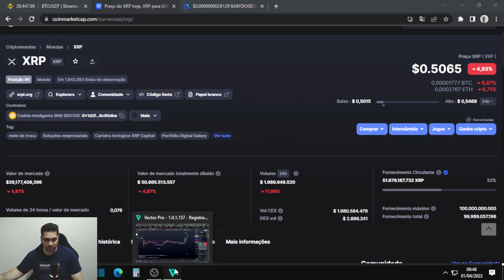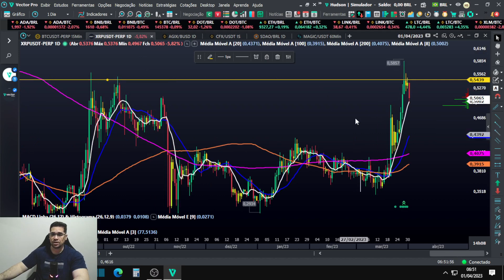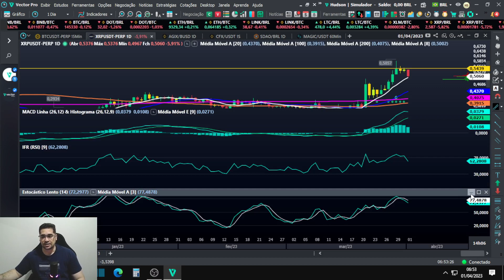Ripple XRP bate na sua resistência e liga o alerta total dos investidores, novas oportunidades!